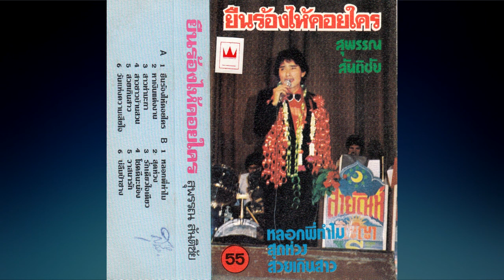สุพรรณ สันติชัย ขับร้อง วันเเห่งความเสียใจ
ผลงานเพลงนี้บันทึกเเผ่นเสียงช่วงที่ยังเป็นนักร้องประจำอยู่วงดนตรีพี่เป้า สายัณห์ สัญญา  ก่อนจะเปลี่ยนมาใช้ชื่อว่า สุพรรณ สันติชัย